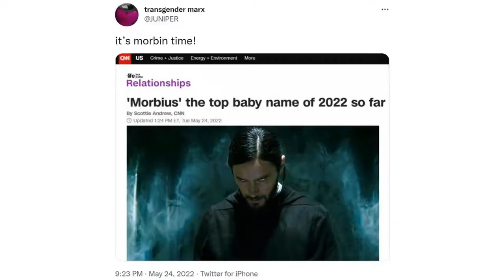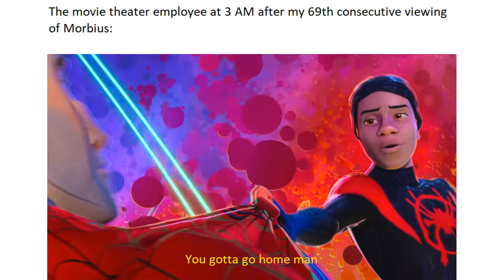It's Morbin Time Memes